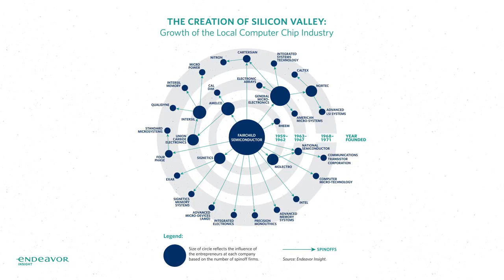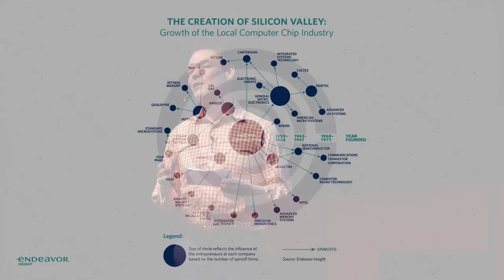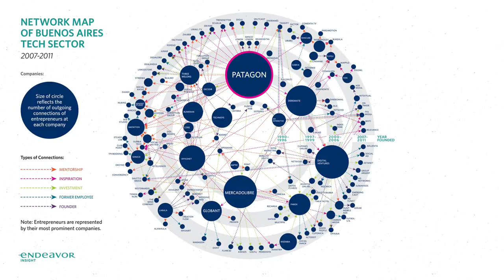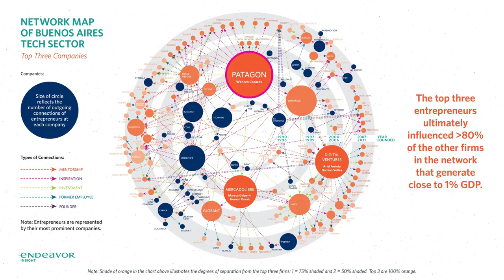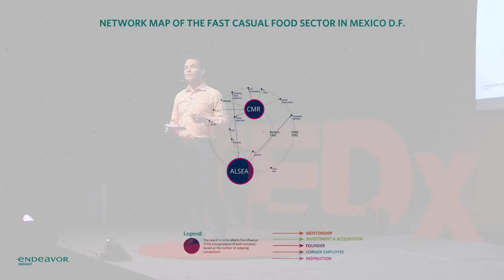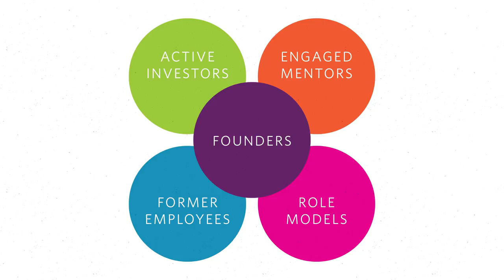How to Build a Thriving Entrepreneurial Ecosystem. Anywhere. | Antonio Lück | TEDxWayneStateU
Antonio Lück takes to the stage to share with us an idea: How to make an economic ecosystem, anywhere. He helps us identify the key players in such a system and inspires his audience to be an agent within their own ecosystem. Antonio Lück serves as the Managing Director for Endeavor’s Detroit Office. He works as a catalyst to long-term economic growth by selecting, mentoring, and accelerating the best high-impact entrepreneurs. He was previously the Director of Business Acceleration, Entrepreneurship, Innovation and Venture Capital at the Michigan Economic Development Corporation. At the MEDC, he directed all of the State’s early stage Financial Programs and the Portfolio Management Team in overseeing the state’s investment portfolio of over $100M comprising of for profit, emerging technology companies and research and infrastructure grants.

Antonio Lück was born in Brazil where he is a certified engineer and a licensed lawyer. Antonio served as an advisor to the President of Universidade Tuiuti do Paraná for more than five years where he acquired extensive entrepreneurial work experience and was involved in creating the Entrepreneurship Center and the Intellectual Property Office. He then moved to Detroit to pursue his MBA at Wayne State University on scholarship. This talk was given at a TEDx event using the TED conference format but independently organized by a local community.